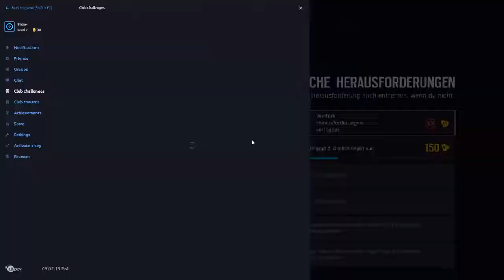Rainbow 6 Siege mit den Typen#3 1vs.5 °^°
Hey Sup what´s up!
Und willkommen mal wieder bei einem meiner Videos.
Danke das ihr zuseht lasst nen Like da und nen Comment und viel Spaß beim zusehen!
Logo ist von Counter Logic gaming
Hintergrund ist von Razer